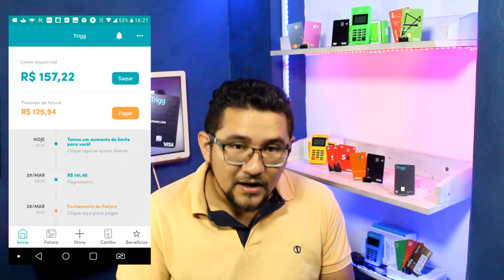🔴DEU CERTO! AUMENTO DE LIMITE EM DOBRO COM UMA FATURA PAGA, NO TRIGG É POSSIVEL, VEJAM ESSE VIDEO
CARTÃO DE CRÉDITO TRIGG COM PROMOÇÃO DO LIMITE EM DOBRO DEU CERTO MESMO. APÓS CUMPRIR ALGUNS REQUISITOS E PAGAR A FATURA, FOI DISPONIBILIZADO UM AUMENTO EM DOBRO COM APENAS UMA FATURA, VEJAM...